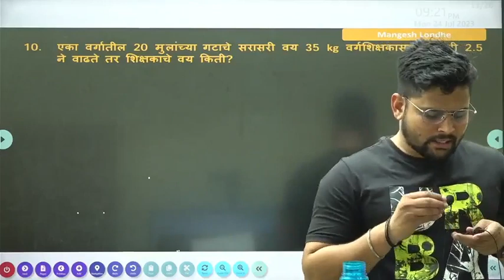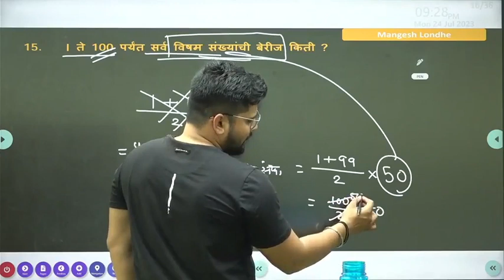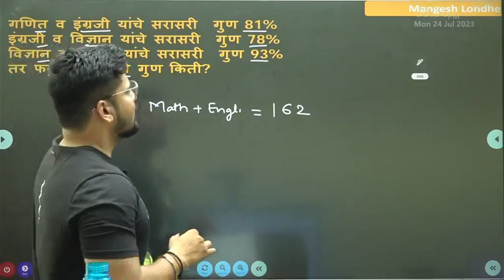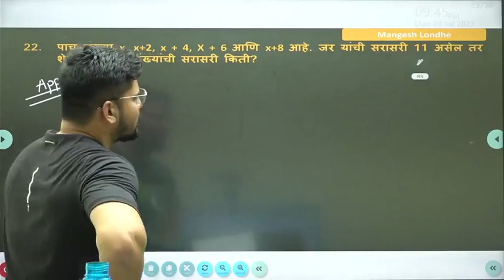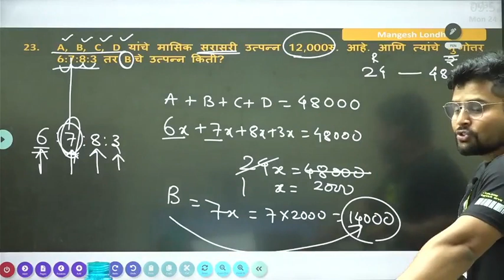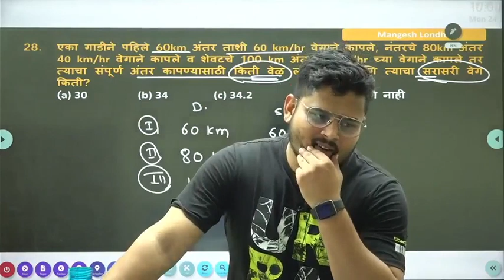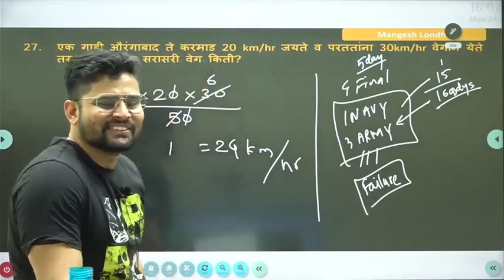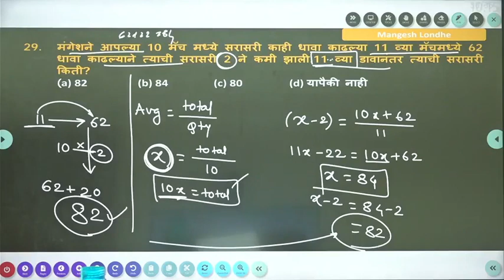सरासरी Average PART 2 | Basic to Advance | MPSC | Mangesh Londhe